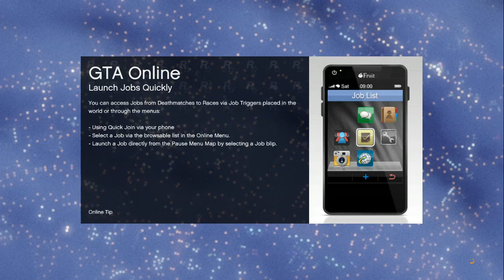GTA V - Sniped in the dome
Blamo... nighty night mr vorhees